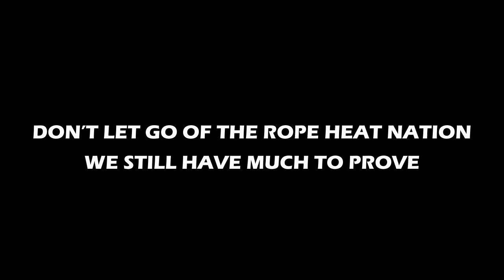Miami HEAT Road Trip Recap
Highlights of the road trip to Brooklyn, Toronto and Boston. The Miami HEAT completed a successful business trip with victories versus the Nets and the defending NBA champion Raptors, who were undefeated at home until Wednesday night's overtime thriller.

Receive instant Alerts when new content uploads.
All you do is:
Follow any of the links you see in this video or in the description area of this post, to visit one of the online stores:

✦ Enjoy Top Quality content ✦ shop Apparel • T-Shirts • Home Décor • Mugs • Water Bottles • Cellphone Skins + 60 lifestyle products available. You can also earn participation points + play contests to 𝒘𝒊𝒏 𝑭𝑹𝑬𝑬 𝒔𝒕𝒖𝒇𝒇!